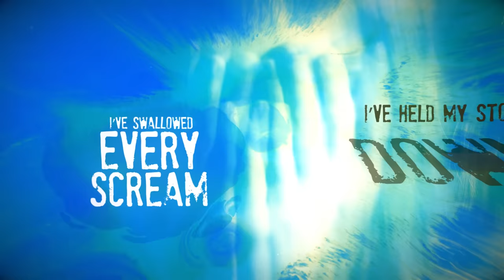Citizen Soldier - Tattoos (Official Lyric Video)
Scars leave regrets. Tattoos give purpose 🎨